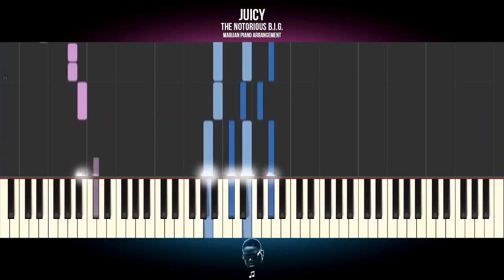How To Play: The Notorious B.I.G. - Juicy | Piano Tutorial - with Instrumental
Piano Tutorial: Learn how to play BIGGIE SMALLS // THE NOTORIOUS B.I.G. - JUICY on piano.